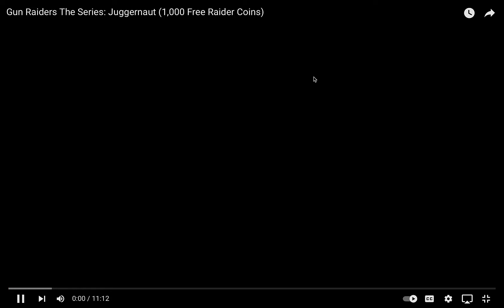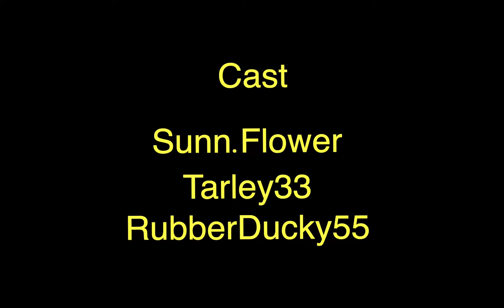I Watched "The Juggernaut" This is my Reaction!